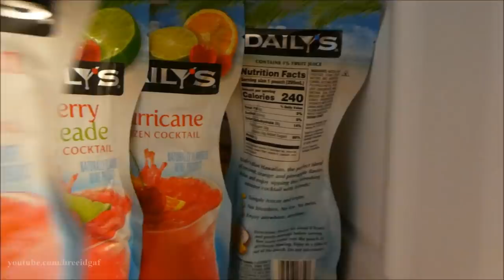VLOG: May 23rd-June 10th | Good News, Fridge Clean Out, & Dog Grooming!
Welcome back to another VLOG! We're gonna chat, clean out my fridge, groom a 6 month old Yorkie, AND I have some awesome news to share with you guys as well! I will be starting another VLOG soon so keep an eye out for it for more updates on what's been going on with me because let me tell ya...it's been quite BUSY! Thumbs up this video before you go! xoxo

❤Camera I Use: Canon EOS Rebel t3i 600D
❤Editing Program I Use: Windows Movie Maker
❤VLOGGING Camera I Use: Sony Cyber-Shot DSC-HX90V

-BreeAnn xoxo